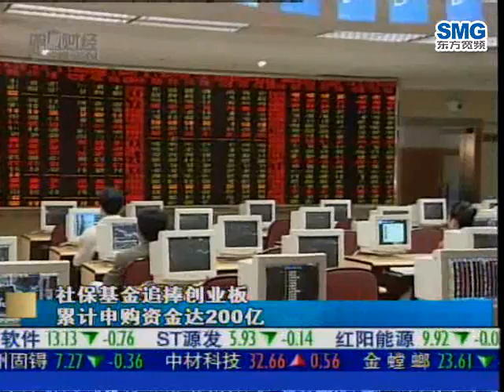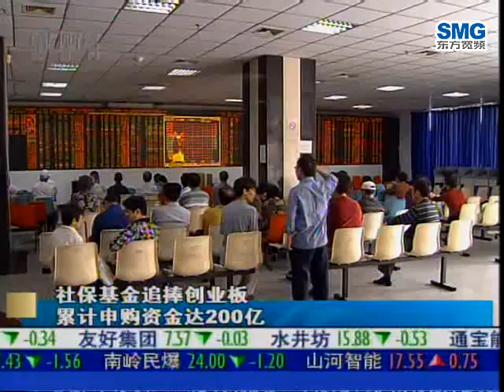社保基金追捧创业板 累计申购资金达200亿